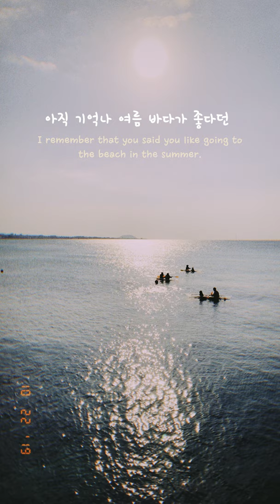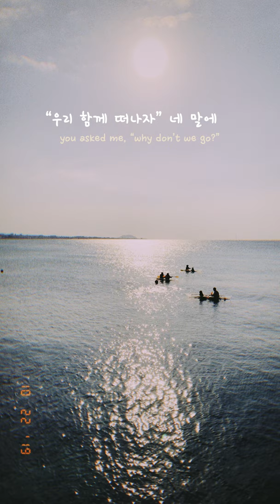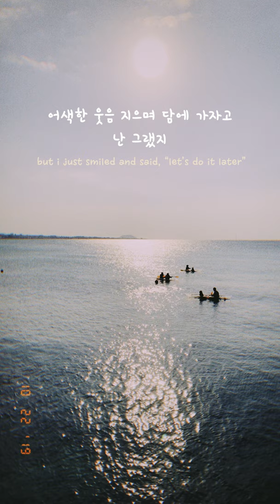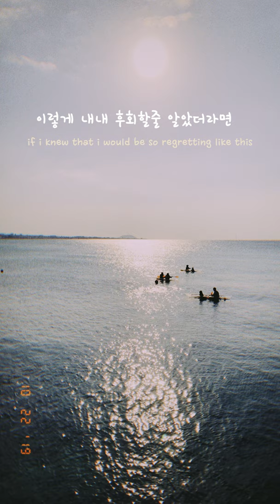🌊L O V E & F A I T H - Winter Trip (feat. Yun So Young) [Vertical Lyric Video] | K-Indie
Here's the vertical version of the lyric video!

Korean pop-R&B producer and songwriter L O V E & F A I T H is making her debut with her first single “Winter Trip” in December 2019. As a woman producer, she tells about the most common feelings we all get in our lives in her very original style of music. Working with various vocalists, she is looking forward to showing all of her musical talents as a songwriter, producer, and beatmaker. Follow L O V E & F A I T H YouTube channel and social media to support her first step!

💛Follow L O V E & F A I T H